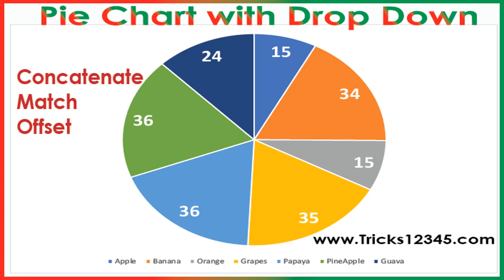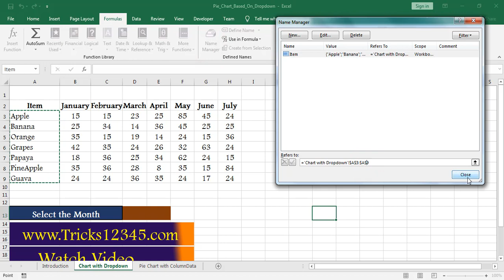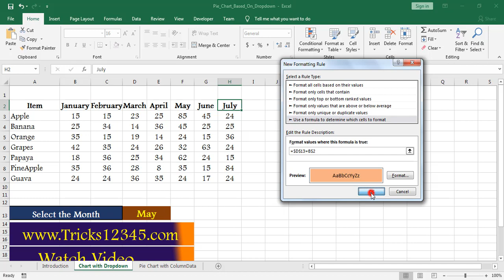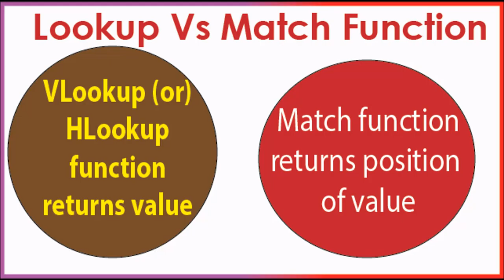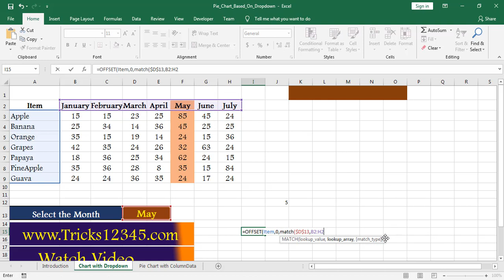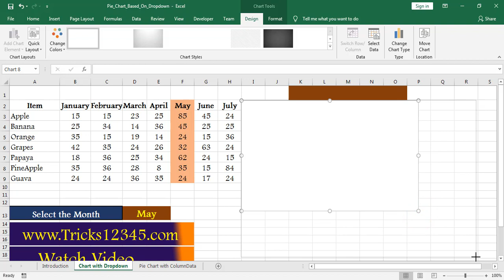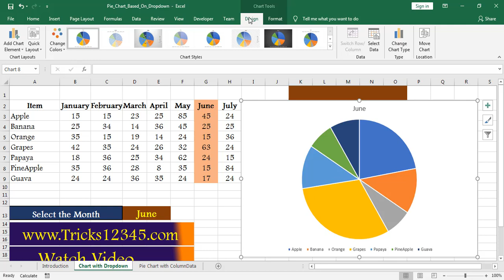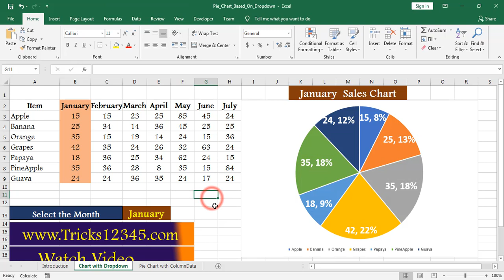Excel: Create Pie Chart Using Column Data Through Drop Down||Conditional Formatting on Chart's Data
Download the workbook from below mentioned source
In this video i explained How to Create PIE Chart by using Concatenate,Match,Offset functions, and how to implement conditional formatting on Monthly Data